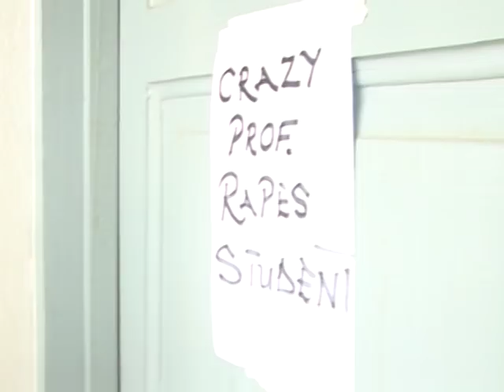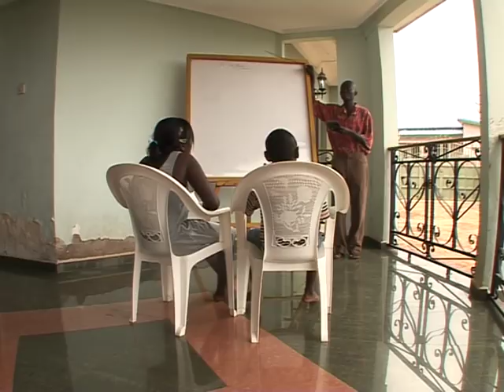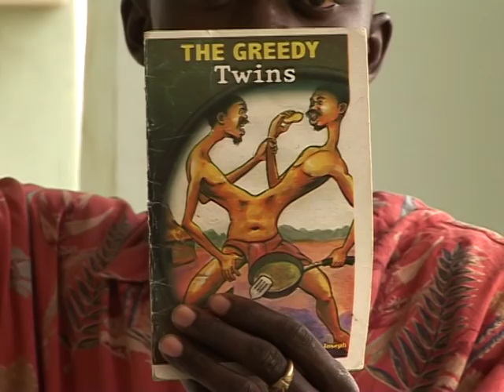NIE OBEN WO NA NIM WO - GHANA KUMAWOOD TWI MOVIE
Being a man is about loving and keeping your family safe and living for their well being every other day for the rest of your life.Bill Asamoah found out this the hard way whe he fired Ellen white his assistant in his company for misconduct.Little did he know all along Ellen was gathering information about him and his family.
STARRING:KWADWO NKANSAH  BILL ASAMOAH  EMILIA BROBBEY  MAAME YAA JACKSON